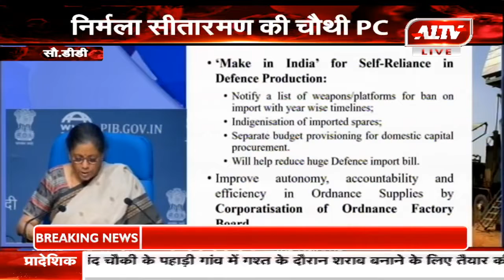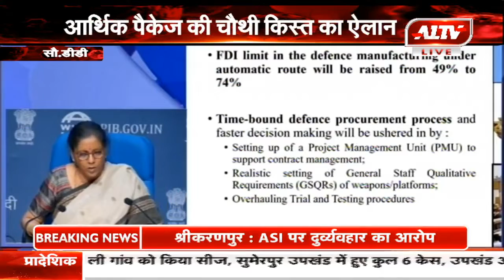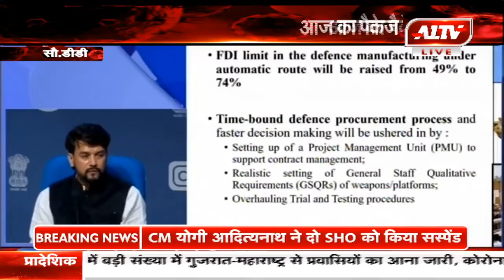मेक इन इंडिया भारत को आत्मनिर्भर बनाने के लिए अहम अभियान- वित्त मंत्री